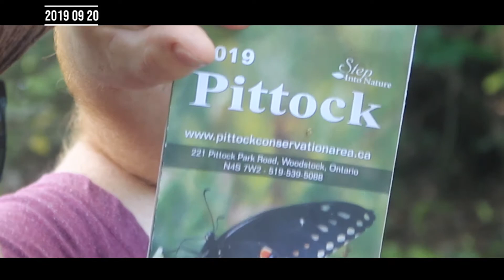(Brother in law) T.R. Live music in the woods